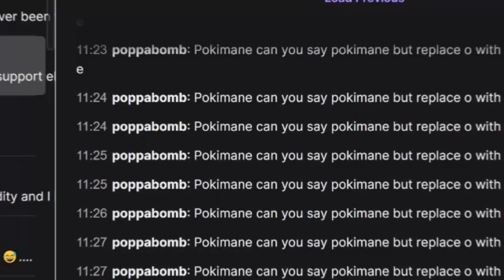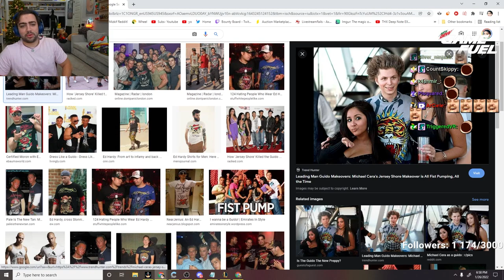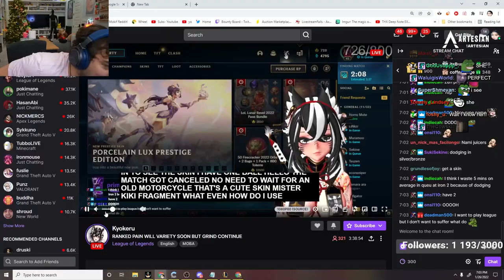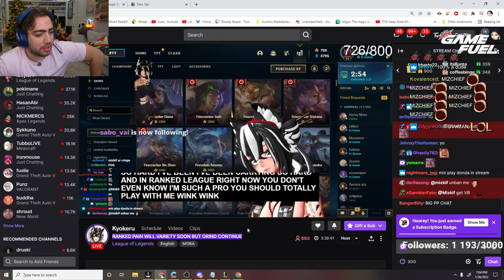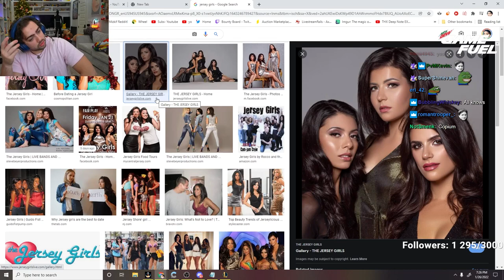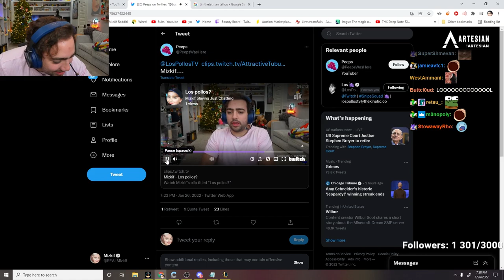I Got Catfished.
Channel Managed by Zedshan and Rosii